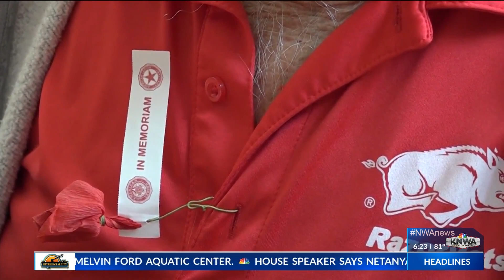Veterans Health Care System of the Ozarks hosts Paint a Poppy